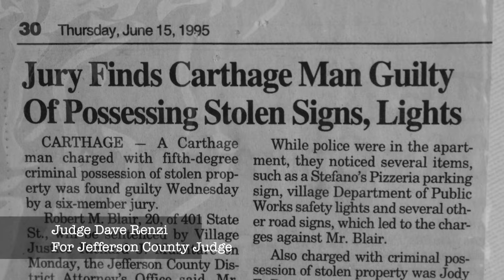WWNY opens cornerstone time capsule 50 years later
50 years ago in August, John B. Johnson, editor and publisher of the Watertown Daily Times at the time and president of the Brockway Co., Harold B. Johnson, son of Mr. and Mrs. Johnson, and James W. Higgins, general manager of the Brockway Co., laid a cornerstone into WWNY and Channel 7’s downtown location on Paddock Street. Inside the cornerstone, they placed a time capsule. The same time capsule sitting on the table inside the television studio Tuesday evening. Tuesday also marked the station’s 65th anniversary of airing its first show on Oct. 22, 1954. To commemorate the milestone, 7 News This Evening anchor Jeff Cole opened the 50-year-old time capsule alongside retired WWNY journalists and friends of the station. There to open the time capsule was WWNY’s chief weathercaster John Kubis, WWNY’s sports director Mel Busler, Glenn Gough, retired WWNY sports anchor, Joesph Rich, retired WWNY anchor and reporter, and the Watertown Daily Times’ own Harold Johnson, president of Johnson Newspapers and co-publisher of the Watertown Daily Times. Mr. Johnson was just 15 years old when he stood alongside his parents 50 years ago to lay the cornerstone with the time capsule inside. This video was filmed and produced for NNY360 and the Watertown Daily Times.